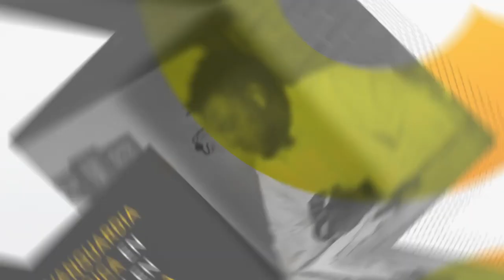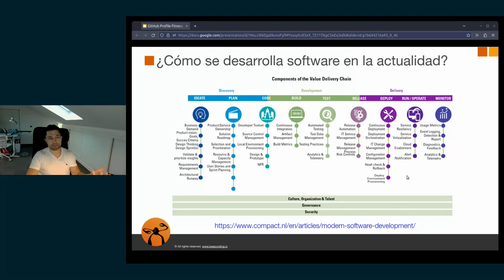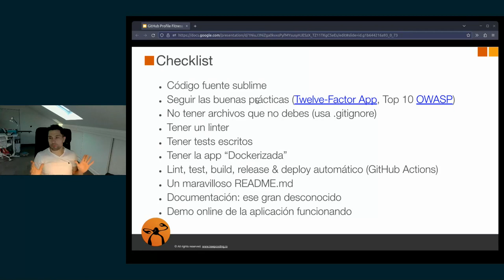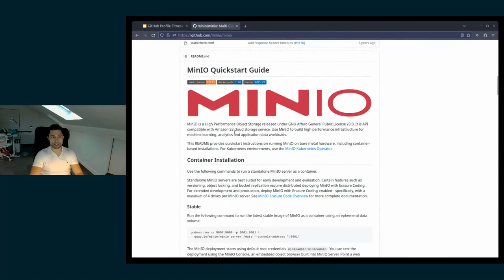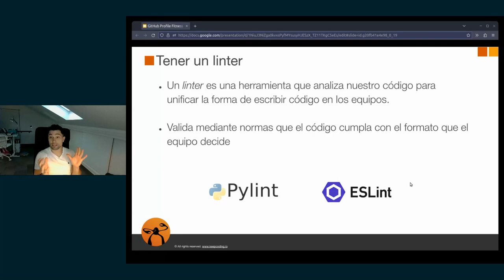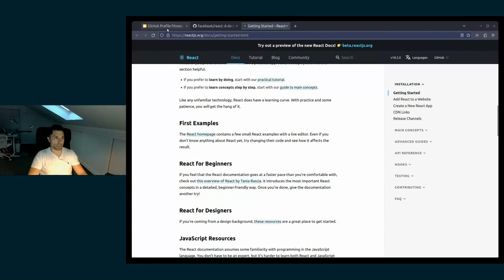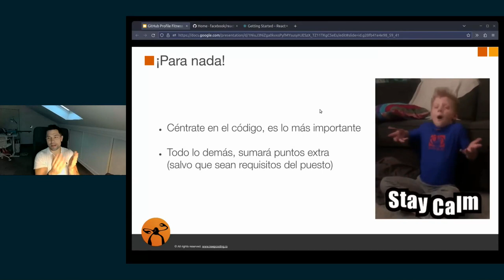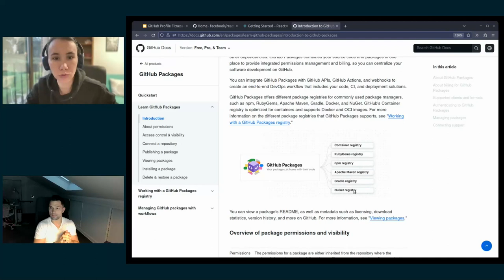Master Coders: Cómo preparar tu GitHub para un proceso de selección IT